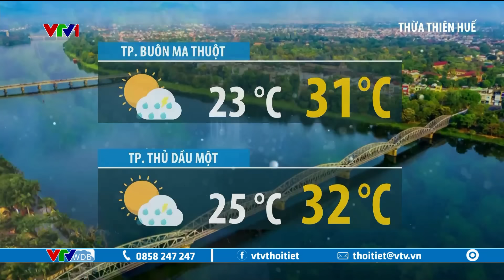Dự báo thời tiết 12h30 - 11/07/2024 | Nguyên nhân gây mưa | VTVWDB